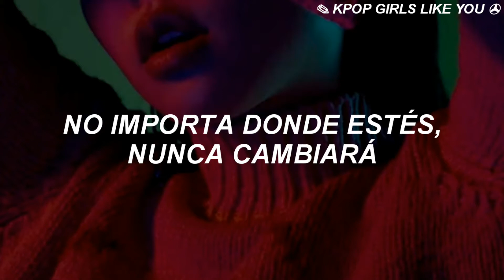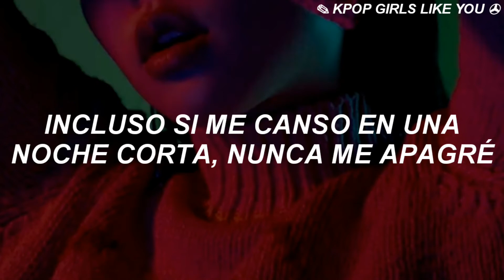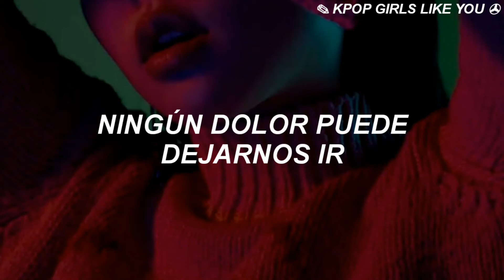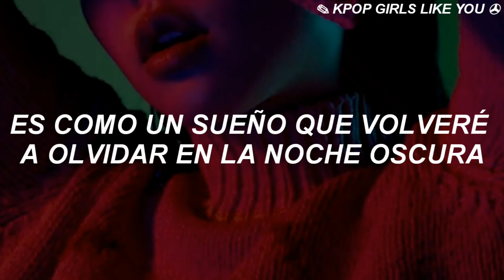WJSN - REWIND // (Sub Español)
Tienen todo el derecho de decirmelos ~ ♡